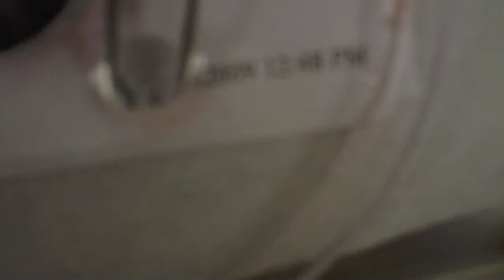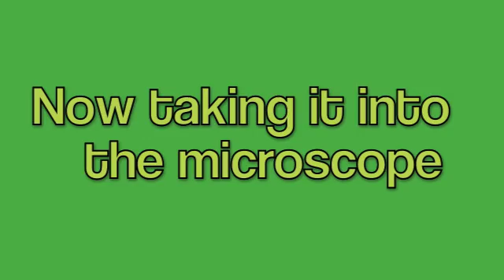Fresh Eye Dissection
The eye dissection done in Oc Bio lab.

Thanks to Angela for being a great dissector and hand model.

Song: The Staunton Lick by Lemon Jelly